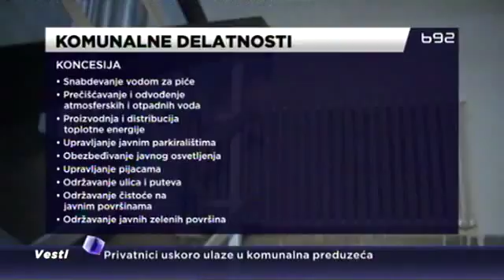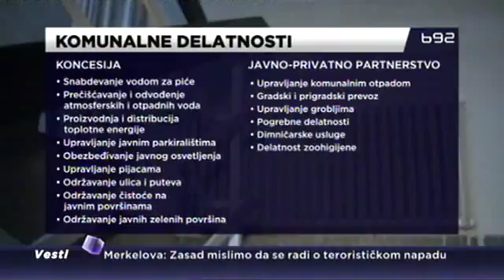Vodu ćemo plaćati i privatnicima?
Po novom zakonu o komunalnim delatnostima, vodu ćemo plaćati i privatnicima, kojima se otvara mogućnost da pružaju usluge kao koncesionari ili kroz javno-privatno partnerstvo. Dok Vlada tvrdi da će novi zakon obezbediti kvalitetnije komunalne usluge, za isti novac, građani imaju više poverenja u javna preduzeća.